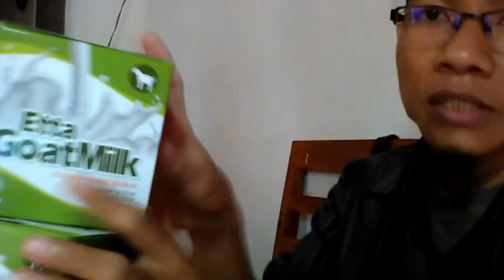Jual susu kambing untuk bayi 1 bulan di Banyumas Pesen 081282707458